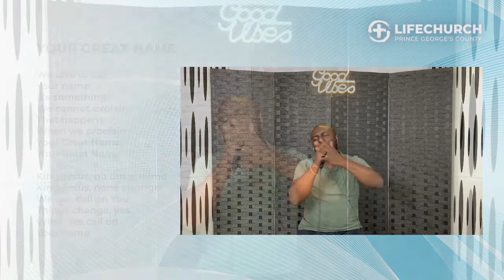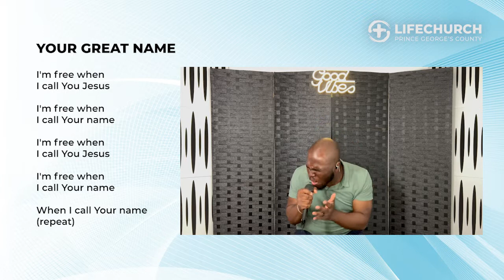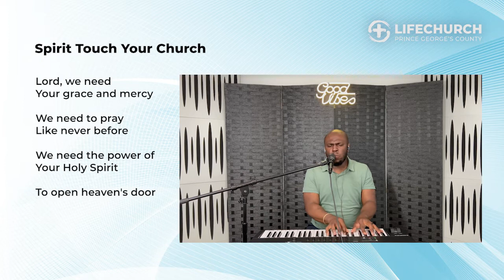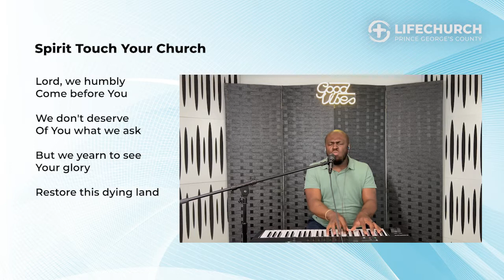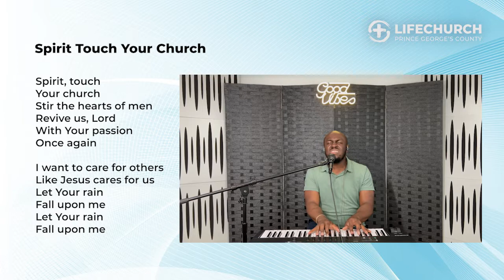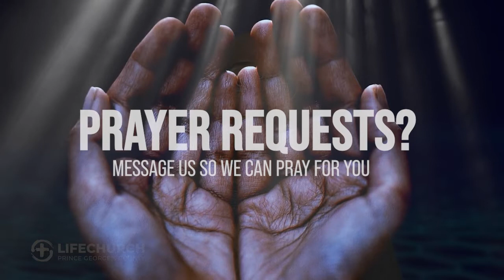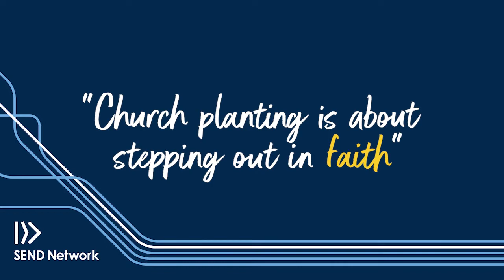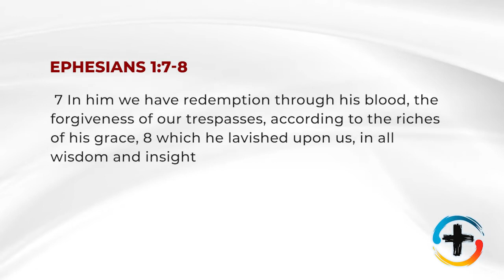Life Church PGC Sunday Service September 25, 2022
The Saints in Ephesus - Lifestyles of the Spiritually Rich & Blameless
Ephesians 1:7-8